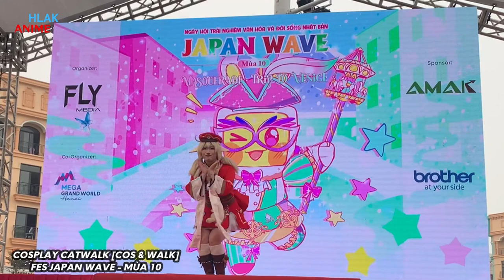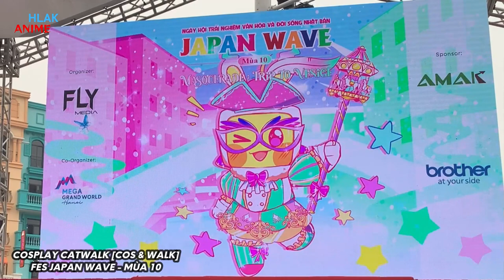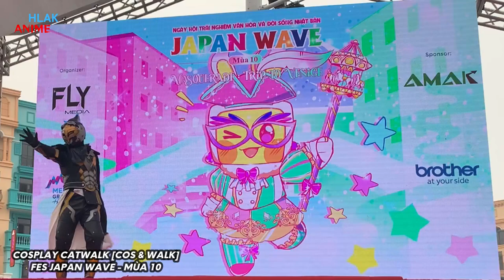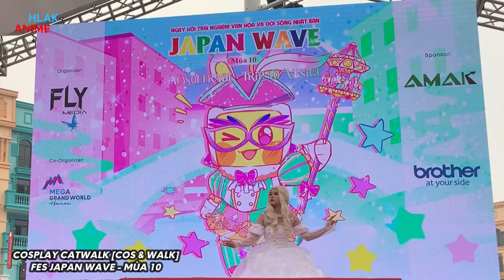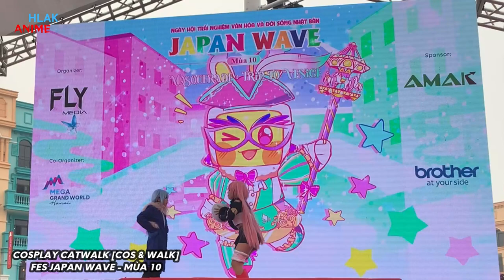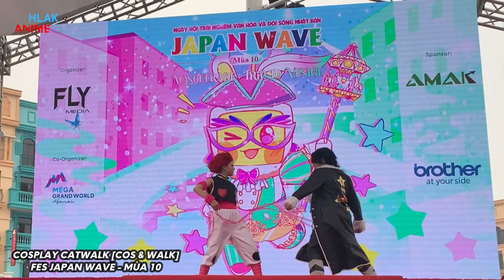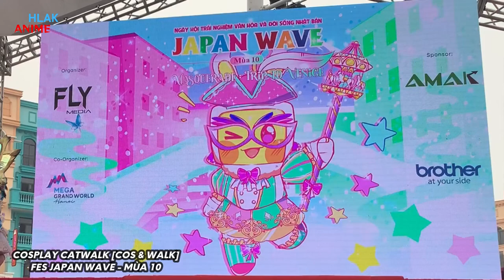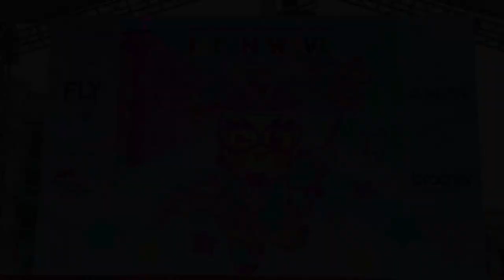COSPLAY CATWALK [COS & WALK] | FES JAPAN WAVE - MÙA 10 | HLAKAnime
Hãy cùng nhìn lại những màn trình diễn của những Cosplayer trong COSPLAY CATWALK [COS & WALK] tại Ngày Hội Trải Nghiệm Văn Hóa Và Đời Sống Nhật Bản Japan Wave - Mùa 10 vừa mới diễn ra.

Fes Japan Wave - Mùa 10 | Ngày Tổ Chức: 29-30/12/2023
Địa Điểm Tổ Chức | Quảng trường Grande - Mega Grand World [Vinhomes Ocean Park] - Hà Nội

VỀ HLAKAnime

HLAKAnime đem đến bạn những thông tin về những tựa Anime sẽ lên sóng trên các kênh và nền tảng chính thống tại Việt Nam. Cùng với đó là những tin tức về Anime mới nhất và nhiều nội dung liên quan khác.

THEO DÕI HLAKAnime TRÊN CÁC NỀN TẢNG MẠNG XÃ HỘI